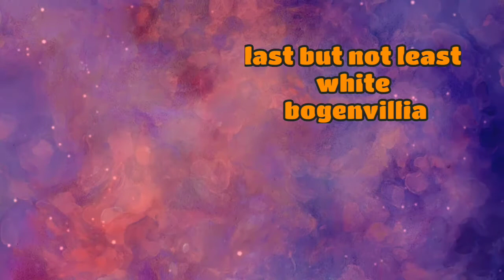Identify your loving plants,with my roof garden plants🥰🙂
Snowpy@2000.
On this channel u get video on birds,dogs ,cats ,plants .
Plz click on my channel heart shaped icon to visit the complete channel.
The world of plants have lot to explore.